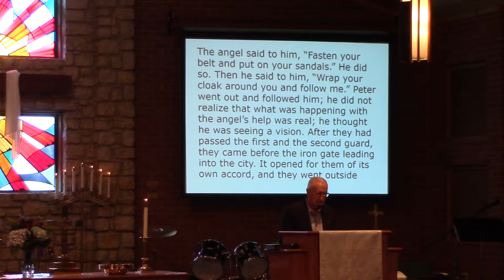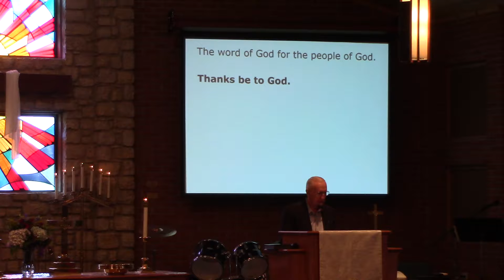Pastor Penny Message May 28, 2017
"God's Work Advances Even in Troubled Times" Pastor Penny Magee message from May 28, 2017